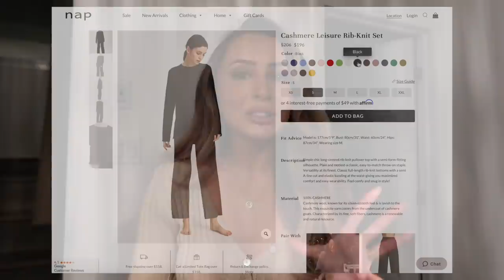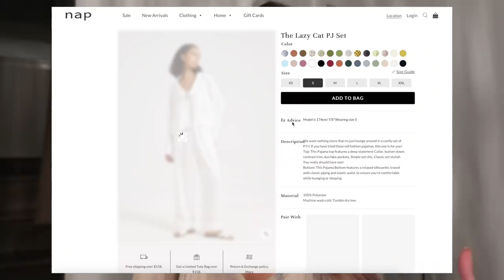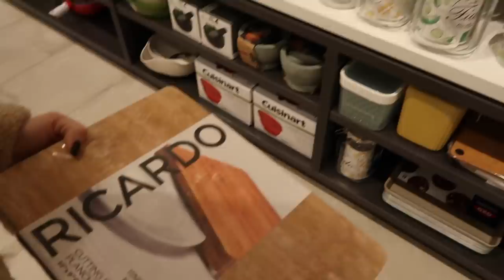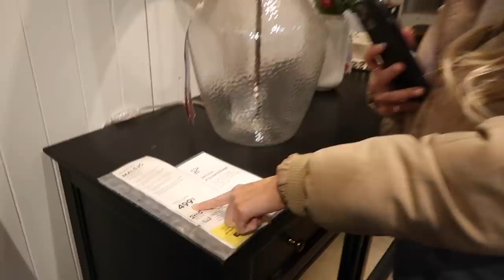LUXURY UNBOXING, LOUNGEWEAR HAUL + HOME DECOR SHOPPING!!!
ITEMS MENTIONED

Nap Loungewear:
Cashmere Ribbed Sweatshirt (BLACK/TOAST/S)
Cashmere Ribbed Pants (BLACK/TOAST/S)
Cream Shorts Set (CREAM/S)
Slip Dress (COPPER/S)
Black Jacket

CLOTHES:
Agolde Jeans
Misguided Coat
ASOS Boots

Bali Body
Charlotte Tilbury Brush
Teeth Whitening Pen

Spice Labels - Etsy
Spice Jars - Amazon
IKEA Rug
IKEA Cream Cabinet
IKEA Sideboard
IKEA Green Bed
Mortar and Pestle
Dish Towels
Mixing Bowl
Lazy Susan